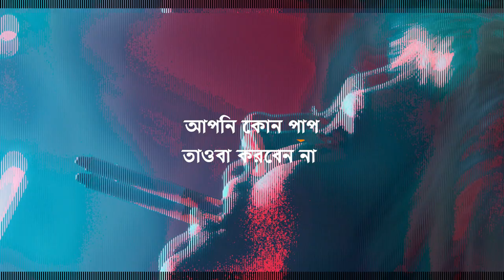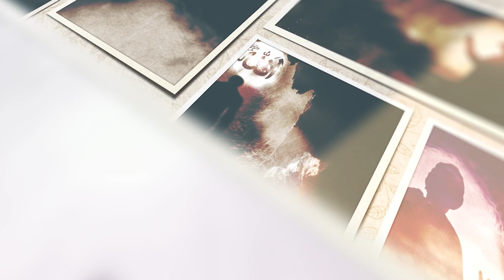আপনার অন্তর কঠিন কিনা কিভাবে বুঝবেন ontor kothin howar karon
অন্তর কঠোর হলে যে সাতটি কাজ করণীয় :

আপনার অন্তর কঠিন কিনা কিভাবে বুঝবেন।  আপনার তো টাকা পয়সা অভাব নেই।  ভালো ইবাদত করছেন।  আপনি দ্বীনি পরিবেশে আছেন।  কিন্তু তবুও আপনার অন্তর কঠিন হয়ে যায় কিছু পাপের কারনে।  যেমন আপনার চোখ দিয়ে আল্লাহ ভয়ে পানি বের হবে না।  আপনি কোন পাপ করলে তাত্ক্ষণিক তাওবা করবেন না বা অনুতপ্ত হবেন না।  আপনি মানুষকে ক্ষমা করবেন না।  এইভাবে অন্তর কঠিন হয়ে যায়।  ধীরে ধীরে বড় পাপের দিকে আপনি অগ্রসর হোন। এই জন্য আজকে ৭ টি বিষয় কথা আমরা উল্লেখ করছি যেখানে আপনার মন নরম হয়ে যাবে ইনশাআল্লাহ

১। প্রতি মুহূর্তে মৃত্যুর কথা স্মরণ করা। দুনিয়ার জীবনের পর আমাদের মৃত্যুবরণ করতে হবে এবং দুনিয়ার জীবনের হিসাব আল্লাহর কাছে দিতে হবে-এ চিন্তা ও বিশ্বাসই মানুষের অন্তর নরম করতে পারে।

মরণের পর কবরে যেতে হবে, মুনকার-নাকীরের প্রশ্নের জবাব দিতে হবে, হাশরের ময়দানে আমলনামা দেখানো হবে, আমল ভাল হলে জান্নাত, না হয় জাহান্নাম-এসব কথা চিন্তা ও বিশ্বাসের মাধ্যমেই অন্তর বিগলিত হয়।

২। বেশি বেশি কবর জিয়ারত করা এবং কবরের কাছে গিয়ে এই চিন্তা করা যে, এই কবরে যে আছে সেও একদিন দুনিয়াতে ছিল; আমার মত খাওয়া-দাওয়া করত, চলাফেরা করত। আজ সে কবরের বাসিন্দা। তার দেহ মাটি হয়ে গেছে। তার সম্পদ তার ছেলে-মেয়েরা ভাগ করে নিয়েছে। আমাকেও একদিন তার মত কবরে যেতে হবে। এতে অন্তর নরম হবে।

রাসূল (সা) বলেছেন,
كُنْتُ نَهَيْتُكُمْ عَنْ زِيَارَةِ الْقُبُورِ أَلاَ فَزُوْرُوْهَا، فَإِنَّهَا تَرِقُ الْقَلْبَ .

‘আমি প্রথমে তেমাদেরকে কবর যিয়ারত করতে নিষেধ করেছিলাম, এখন তোমরা কবর যিয়ারত কর। কেননা এটা অন্তরকে নরম করে’।  -মুস্তাদরাক লিল হাকিম, হা/১৩৯৩

৩। অধিক পরিমাণে কুরআন তিলাওয়াত করা। কুরআনে বিভিন্ন জাতি অবাধ্য হওয়ার কারণে তাদেরকে ধ্বংস করে দেওয়ার কাহিনী বর্ণিত হয়েছে। চিন্তাশীল মানুষ যদি এগুলো নিয়ে চিন্তা-ভাবনা করেন তাহলে তার অন্তর নরম হবে।
বিচার দিবস ও জাহান্নামের ভয়াবহতা সম্পর্কিত আয়াত বেশি বেশি পাঠ করা এবং সেগুলোর অর্থ নিয়ে চিন্তা-ভাবনা করা। ভালোকিছু হৃদয়স্পর্শী, মুগ্ধকর অডিও তিলাওয়াত মোবাইলে রাখার চেষ্টা করা এবং অবসর সময়ে সেগুলো শোনা।
الَّذِينَ إِذَا ذُكِرَ اللَّهُ وَجِلَتْ قُلُوبُهُمْ وَالصّٰبِرِينَ عَلٰى مَآ أَصَابَهُمْ وَالْمُقِيمِى الصَّلٰوةِ وَمِمَّا رَزَقْنٰهُمْ يُنفِقُونَ
‘ যাদের হৃদয় ভয়ে কম্পিত হয় [১] আল্লাহ্‌র নাম স্মরণ করা হলে, যারা তাদের বিপদে-আপদে ধৈর্য ধারণ করে এবং সালাত কায়েম করে এবং আমরা তাদেরকে যে রিযিক দিয়েছি তা থেকে ব্যয় করে।   সূরা হজ্জ্ব: ৩৫

৪। অধিক পরিমাণে যিকির করা। অন্তরের কঠোরতা দূর করতে এটি অন্যতম একটি হাতিয়ার। আল্লাহ তাআলা বলেন,
‘নিশ্চয় আল্লাহর যিকির বা স্মরণে অন্তর সমূহ প্রশান্ত হয়’। -সূরা রাদ, আয়াত ২৮

'একলোক হাসান রাঃ-কে জিজ্ঞেস করলেন, ‘হে আবু সাঈদ! আপনার নিকট অন্তর কঠিন হওয়ার অভিযোগ করছি, তিনি বললেন, তুমি অন্তরের কঠোরতা থেকে বাঁচতে যিকির করবে।

রাসুলুল্লাহ সাল্লাল্লাহু আলাইহি ওয়া সাল্লাম বলেছেন, আল্লাহর জিকির ছাড়া বেশি কথা বলো না। বেশি (ফাহেশা ও অনর্থক) কথা মানুষের অন্তরকে শক্ত করে দেয়। আর শক্ত অন্তর বিশিষ্ট ব্যক্তি আল্লাহ তাআলা হতে বহু দূরে থাকে। [তিরমিজি]

৫। ইস্তিগফার করা। নির্জনে নিজের যাবতীয় গুনাহ ও অপরাধের কথা স্মরণ করে অনুতপ্ত হওয়া এবং খাঁটি অন্তরে তাওবা করা। আল্লাহর নিকট দু-হাত তুলে কান্নাকাটি করা।

এসময় কবরের আজাব ও হাশরের ময়দানের ভয়াবহতার কথা স্মরণ করা। দুনিয়ার জীবন ক্ষণস্থায়ী আর মৃত্যুর পরে রয়েছে স্থায়ী, অনাদি ও অনন্ত কালের আখিরাতের জীবন। সে জীবনের তুলনায় এ নশ্বর জীবন নিতান্তই তুচ্ছ ও নগণ্য- এই কথাটি বারবার স্মরণ করা।

‘পাপ ক্ষমাকারী, তওবা কবুলকারী, কঠোর শাস্তিদাতা ও সামর্থ্যবান। তিনি ব্যতীত কোন উপাস্য নেই। তাঁরই দিকে হবে প্রত্যাবর্তন’। (সূরা গাফির, আয়াত ৩)

৬। আলিম-উলামা ও সৎ লোকদের সংশ্রবে থাকা। তাদের সান্নিধ্যে লাভ করা। তাদের সাথে চলাফেরা করা এবং তাদের কাছ থেকে উপদেশ গ্রহণ করা। আল্লাহ বলেন,
وَاصْبِرْ نَفْسَكَ مَعَ الَّذِينَ يَدْعُونَ رَبَّهُم بِالْغَدٰوةِ وَالْعَشِىِّ يُرِيدُونَ وَجْهَهُۥ ۖ وَلَا تَعْدُ عَيْنَاكَ عَنْهُمْ تُرِيدُ زِينَةَ الْحَيٰوةِ الدُّنْيَا ۖ وَلَا تُطِعْ مَنْ أَغْفَلْنَا قَلْبَهُۥ عَن ذِكْرِنَا وَاتَّبَعَ هَوٰىهُ وَكَانَ أَمْرُهُۥ فُرُطًا
‘আর আপনি নিজেকে ধৈর্যের সাথে রাখবেন তাদেরই সংসর্গে যারা সকাল ও সন্ধ্যায় ডাকে তাদের রবকে তাঁর সন্তুষ্টি লাভের উদ্দেশে [১] এবং আপনি দুনিয়ার জীবনের শোভা কামনা করে তাদের থেকে আপনার দৃষ্টি ফিরিয়ে নেবেন না [২]। আর আপনি তার আনুগত্য করবেন না--- যার চিত্তকে আমরা আমাদের স্মরণে অমনোযোগী করে দিয়েছি, যে তার খেয়াল-খুশীর অনুসরণ করেছে ও যার কর্ম বিনষ্ট হয়েছে।
৭। দুআ প্রত্যেক মুমিনের প্রধান হাতিয়ার এবং অন্তরের কঠিনতা থেকে পরিত্রাণ দানকারী। অন্তরের চিকিৎসার জন্য নিম্নোক্ত দুআটি পড়া যায়, যা রাসূল (সাঃ) পড়তেন,
اللَّهُمَّ مُصَرِّفَ الْقُلُوْبِ صَرِّفْ قُلُوْبَنَا عَلَى طَاعَتِكَ.

উচ্চারণ: ‘আল্লাহুম্মা মুসার্রিফাল কুলূব সাররিফ কুলূবানা ‘আলা তাআতিক’।

অর্থ: ‘হে হৃদয় সমূহ পরিবর্তনকারী! আমাদের হৃদয়গুলোকে আপনার আনুগত্যের দিকে ঘুরিয়ে দেন’।   -মুসলিম, রিয়াযুস সালিহীন হা/১৪৭০, মিশকাত হা/৮৯।
অন্য হাদিসে এসেছে,
 يَا مُقَلِّبَ الْقُلُوْبِ ثَبِّتْ قَلْبِىْ عَلَى دِيْنِكَ.
‘হে অন্তর পরিবর্তনকারী! আপনি আমার অন্তরকে আপনার দ্বীনের উপর স্থির রাখুন’।   -তিরমিযী, ইবনু মাজাহ, মিশকাত হা/১০২।

আল্লাহ আমাদের সকলকে আমল করার তাওফিক দান করুন।